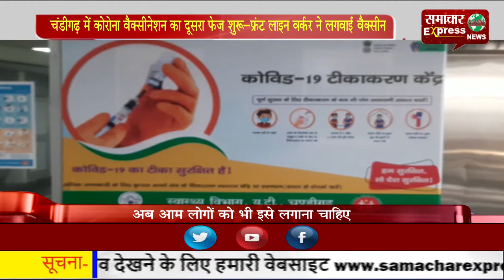चंडीगढ़ में कोरोना वैक्सीनेशन का दूसरा फेज शुरू—फ्रंट लाइन वर्कर ने लगवाई वैक्सीन